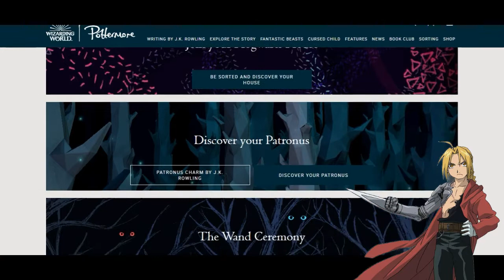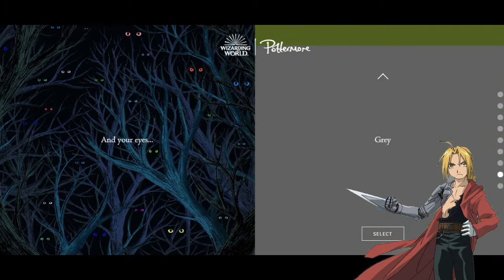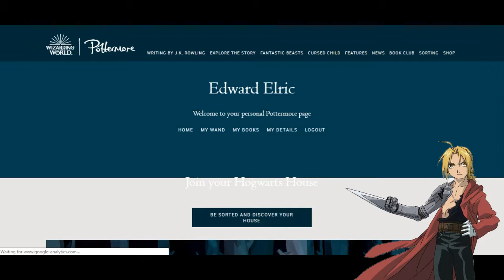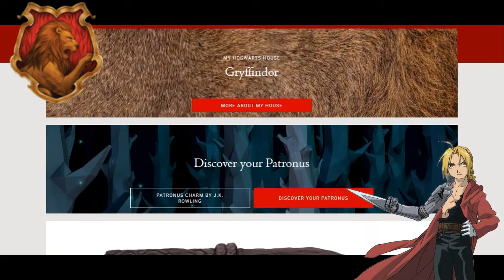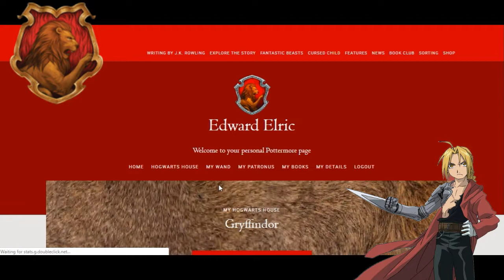Edward Elric plays Pottermore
Edward Elric plays Pottermore to discover his wand, House and Patronus.

I do not own FMA or Harry Potter.